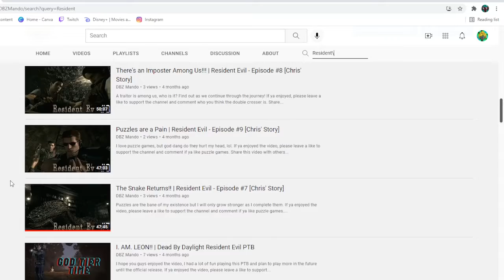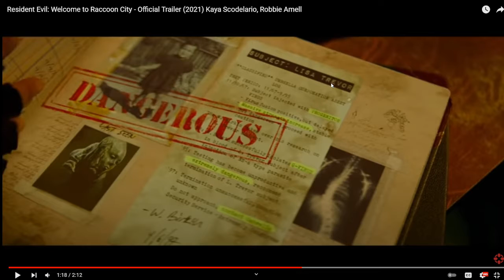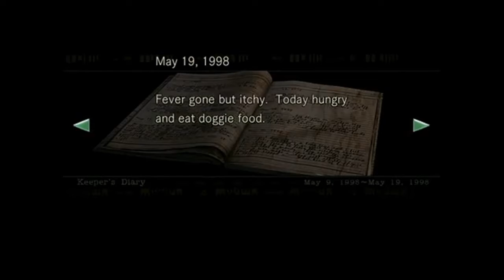Resident Evil Movie Trailer Breakdown and Easter Eggs!!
EVEN MORE HYYYYYYPE!! I'm VERY excited for this movie as it looks to be more faithful to the games and source material than the previous movies. See ya in the next video!